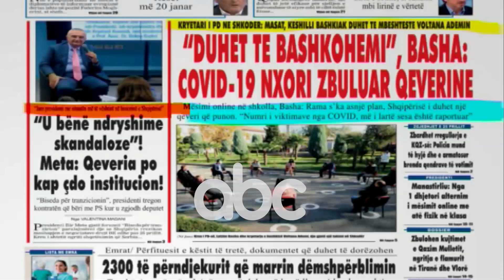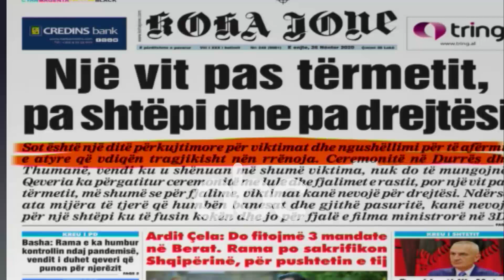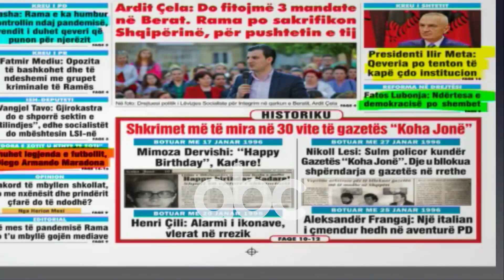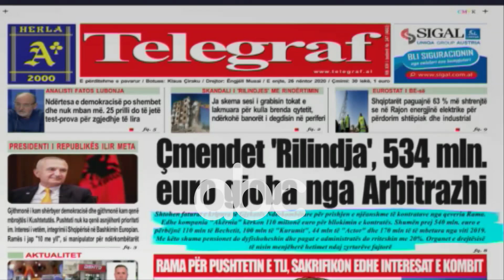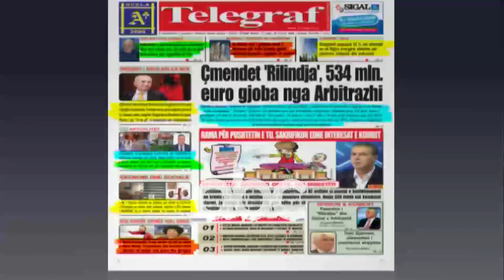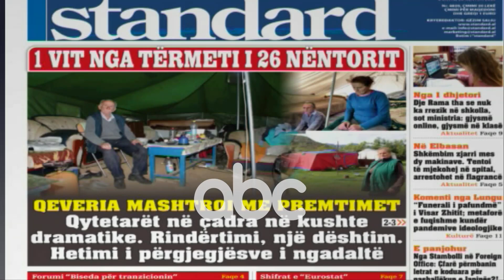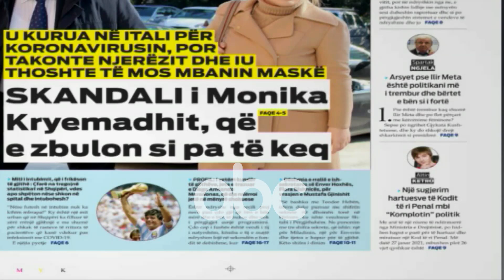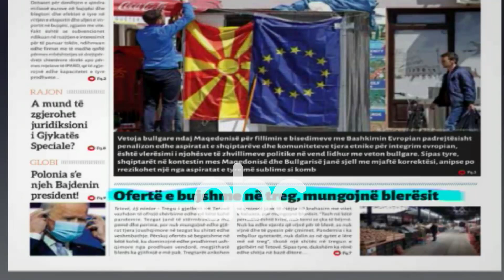Abc e mengjesit - Shtypi i dites, 26 Nentor 2020 | ABC News Albania